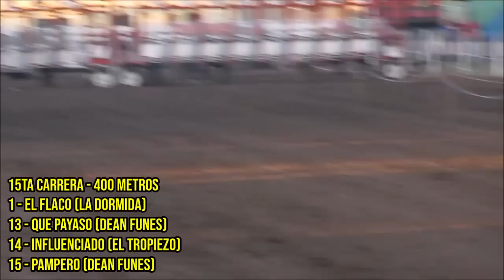CARRERAS EN PISTA DON SOHAR - CRUZ DEL EJE, CORDOBA (07-05-2023)